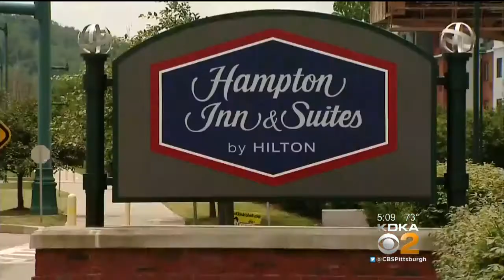Man's Body Recovered From Monongahela River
Authorities recovered a man's body from the Monongahela River in Homestead on Thursday afternoon; KDKA's Brenda Waters reports.